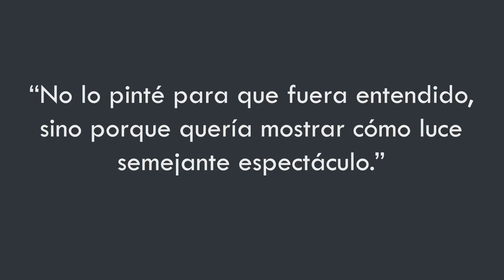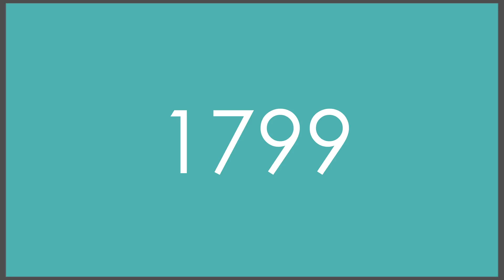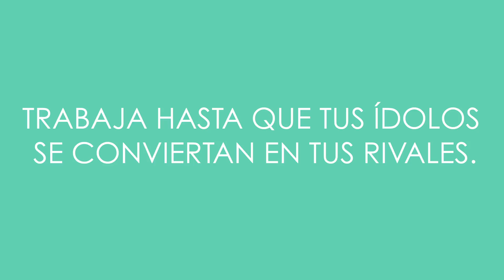Jmw Turner - Motion Graphics - presentación de proyectos EAFIT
Jmw Turner - Motion Graphics - presentación de proyectos EAFIT 2016-1

Realizado por Carolina Henao